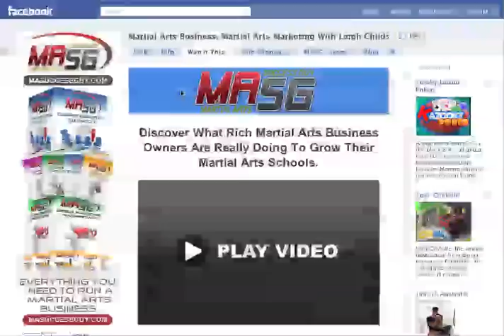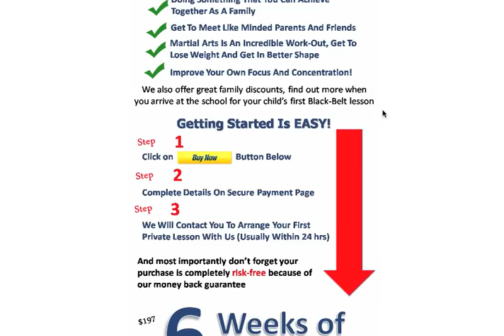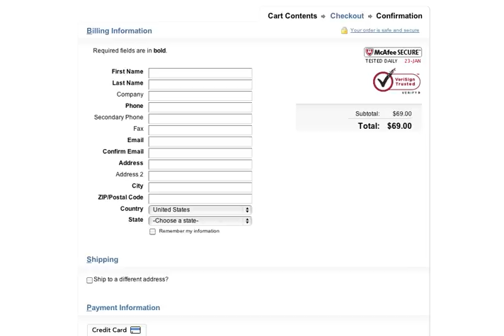Martial Arts Business - New feature ivip recruiting students - Leigh Childs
- The latest feature from within Ivip - Never have to leave you Do-Jo again to get new students! From The Martial Arts Business consultant Leigh Childs